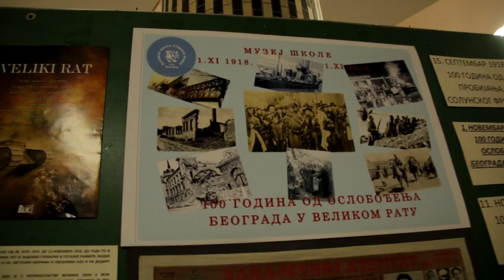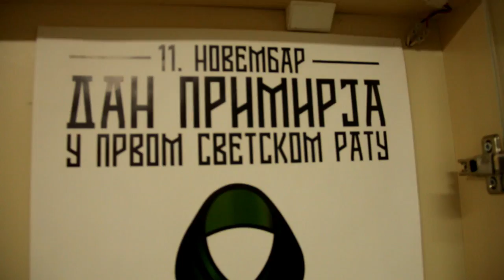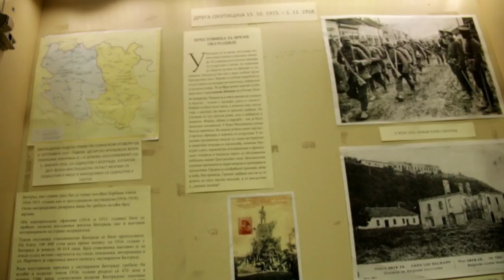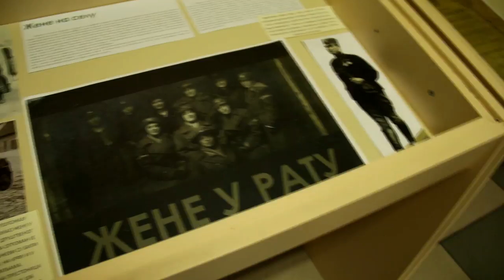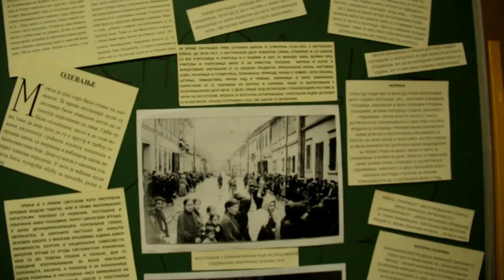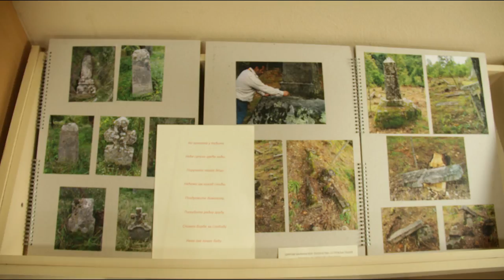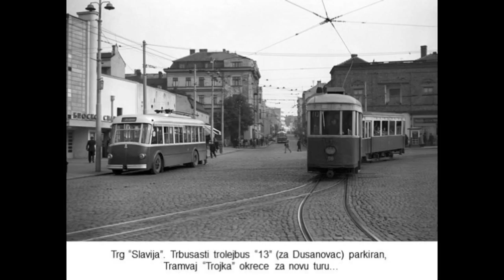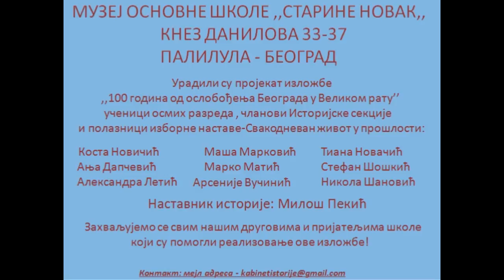Oslobodjenje Beograda u Prvom svetskom ratu - Izložba i prezentacija Muzeja škole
Rad učenika osmog razreda OŠ „Starina Novak''
IZLOŽBA I PREZENTACIJA MUZEJA ŠKOLE